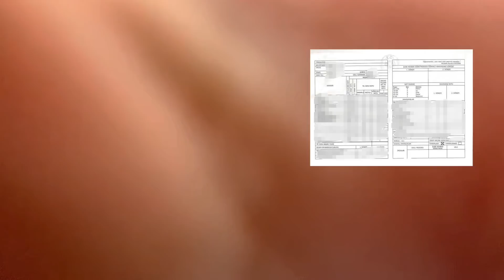صدمتني نتائج اختي 😱 رسبت و عصبت عليها !!